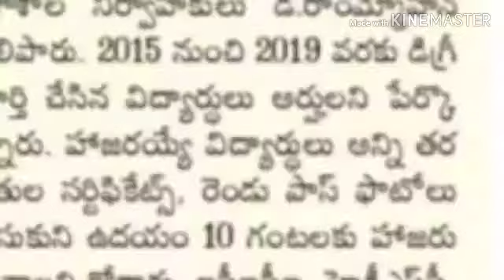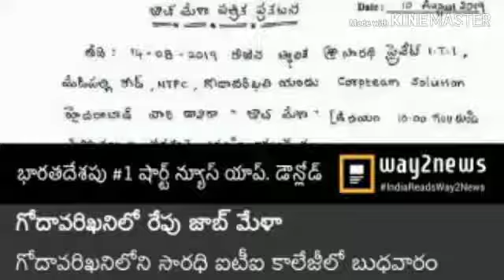Job mela @t godavarikhani#peddapelli